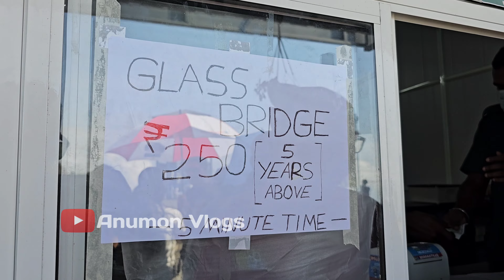ഗ്ലാസ്‌ ബ്രിഡ്ജിൽ കേറാൻ വാഗമണിലേക്ക് | Glass bridge Vagamon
Vagamon glass bridge